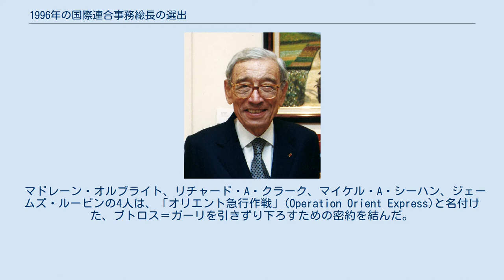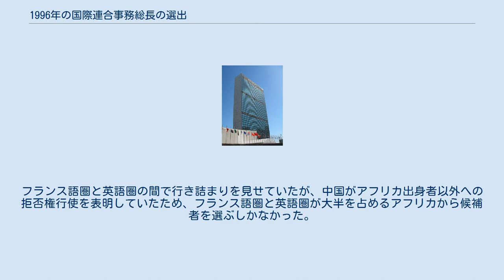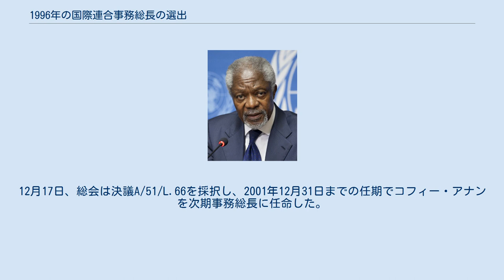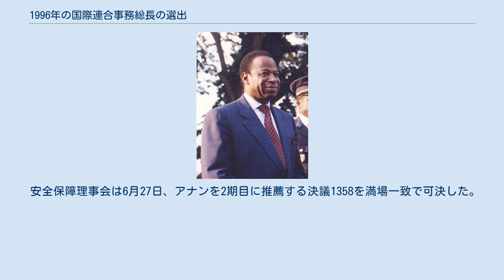1996年の国際連合事務総長の選出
コフィー・アナン
ブトロス・ブトロス＝ガーリ
1996年の国際連合事務総長の選出は、ブトロス・ブトロス＝ガーリの1期目の任期が満了する1996年に行われた。
ブトロス＝ガーリのみが立候補して、安全保障理事会理事国の15か国中14か国の支持を得た。
しかし、アメリカ合衆国がブトロス＝ガーリの再選に拒否権を発動し、最終的には立候補を取り下げさせた。
 その後の公開選考では、英語圏からの候補者に対しフランスが拒否権を発動したため暗礁に乗り上げた。
フランスは英語圏の候補者に、アメリカはフランス語圏の候補者に、それぞれ拒否権を発動した。
最終的にフランスが拒否権を棄権に変えたことで、ガーナのコフィー・アナンが1997年1月1日からの任期で事務総長に選ばれた。
 1996年の選出は、現職の事務総長が2期目に立候補して却下された唯一の例となっている。
 高齢のブトロス＝ガリは当初1期だけ務めるつもりだったが、1996年に2期目に立候補した。
事務総長は伝統的に、2期目に無競争で立候補する権利がある。
それまで、現職の事務総長が拒否権によって2期目の就任を拒否されたことはなかった。
1950年に選出されたトリグブ・リーは、ソ連から拒否権を行使されたが、安保理の勧告なしに総会で再任された。
1976年の選出では、クルト・ヴァルトハイムが中国から象徴的な拒否権を行使されたが、2回目の投票では中国は一転してヴァルトハイムに賛成票を投じた。
 1991年の選出では、ブトロス＝ガーリに対する投票にアメリカは棄権していた。
1993年、ソマリアでの国連平和維持活動中にアメリカ兵15人が死亡したことで、アメリカ国内でブトロス＝ガーリに対する反発が強くなった。
アメリカの国連大使マデレーン・オルブライトは作戦失敗の責任をブトロス＝ガーリに押し付け、ビル・クリントン大統領は「これよりアメリカの平和維持軍はアメリカの指揮下に入る」と発表した。
しかし、実際には死亡した平和維持軍はすでにアメリカの指揮下にあった。
 ブトロス＝ガーリは国連分担金15億ドルの未払いをめぐってアメリカに迫り、アメリカは途上国のためのプログラムの削減を迫るなど、国連とアメリカの緊張関係はさらに高まっていった。
特にボスニア紛争では、英仏の司令官がセルビア人部隊への空爆を承認することを拒否したことが決定的となった。
1996年のアメリカ大統領選挙では、共和党のボブ・ドール候補がブトロス＝ガーリの名前を揶揄したため、クリントンは自分の再選のためにブトロス＝ガーリを排除することにした。
 ブトロス＝ガーリは、アメリカ以外の全ての安保理理事国から支持されており、国連総会でも途上国から支持されていたため、無競争による選出プロセスにかけられることになった。
ブトロス＝ガーリはフランス語が堪能で、ソルボンヌ大学で学んでいたこともあり、フランスからも支持されていた。
ブトロス＝ガーリの支持者は、1981年の選出が行き詰まった時のように、中国がアメリカと拒否権争いをしてくれることも期待していた。
1996年の選考が膠着状態になれば、総会は安保理の勧告なしにブトロス＝ガリを任命することができる。
1950年の選考では、ソ連がトリグブ・リーの2期目就任に拒否権を発動したため、アメリカが直接総会に諮ったという前例がある。
 マドレーン・オルブライト、リチャード・A・クラーク、マイケル・A・シーハン、ジェームズ・ルービンの4人は、「オリエント急行作戦」(Operation Orient Express)と名付けた、ブトロス＝ガーリを引きずり下ろすための密約を結んだ。
この名前は、他の国々がアメリカと一緒になってブトロス＝ガーリ政権を倒してくれることを期待して付けられたものである。
しかし、ビル・クリントン大統領からは「絶対に成功しない」と言われてしまった。
 ブトロス＝ガーリへの支持が高まるにつれ、アメリカは彼の支持者への圧力を強めていった。
アメリカ政府は、国連の資金を使ってブトロス＝ガーリの選挙戦を行った国連職員がいた場合は「措置を講ずる」と脅したが、そのような人物の名前を挙げることはできなかった。
アメリカ情報局の報告書で、アメリカのある高官が匿名で、ブトロス＝ガーリへの支援を続けると、アフリカの2期目の事務総長の持ち回りを失うことになると警告した。
アメリカは、1981年の選出において、票では勝っていたもののア...